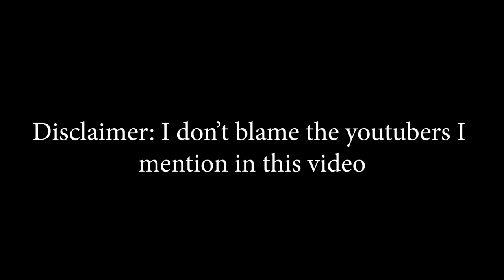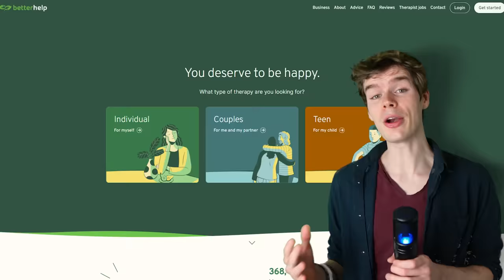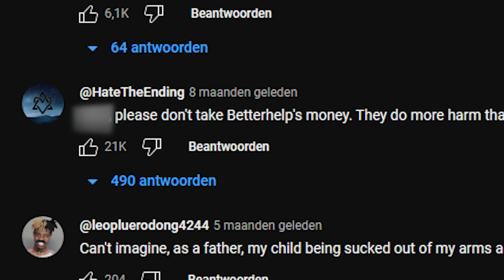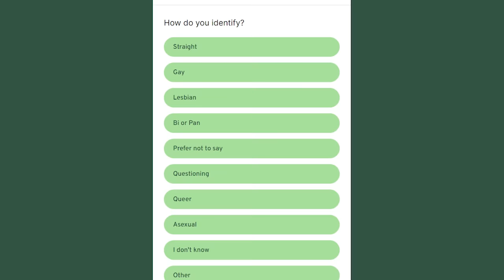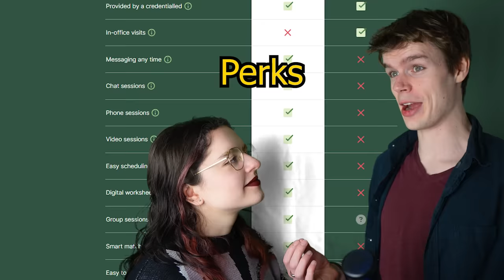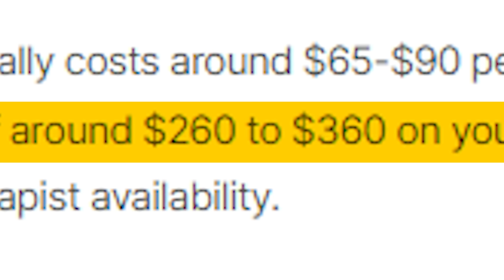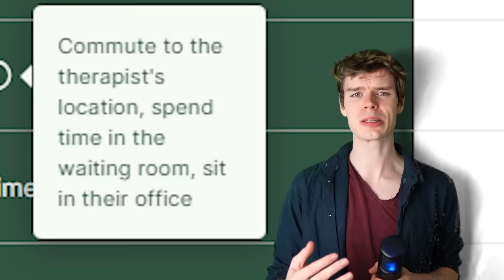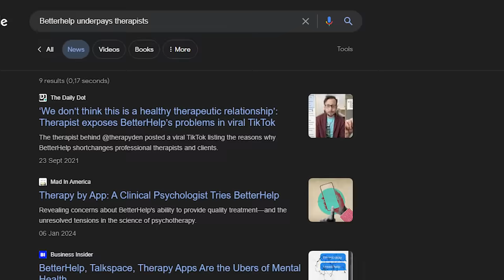Youtube's Worst Sponsorship is Back (BetterHelp)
Betterhelp me out and follow me & my girlfriend on Instagram

(still trying to re-find the 3rd)